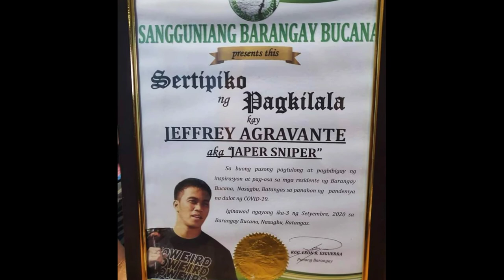HAPPY BIRTHDAY IDOL JAPER SNIPER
happy birthday idol japer sniper Sana maligay ka sa kaarawan mo ngayun